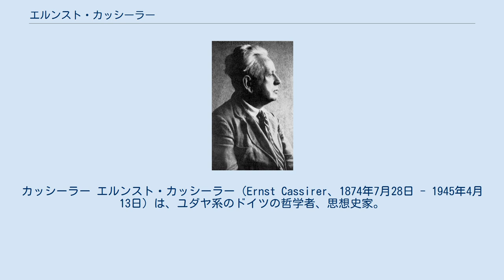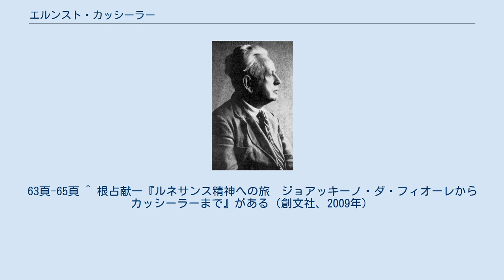エルンスト・カッシーラー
カッシーラー エルンスト・カッシーラー（Ernst Cassirer、1874年7月28日 - 1945年4月13日）は、ユダヤ系のドイツの哲学者、思想史家。
新カント派に属し、“知識の現象学”を基礎にしながら、シンボル＝象徴体系としての「文化」に関する壮大な哲学を展開した。
 息子のハインツ・カッシーラーも新カント派の哲学者となった。
 シュレージエンのブレスラウ（現在のポーランド領ヴロツワフ）でユダヤ系の家庭に生まれる。
ベルリン大学で文学と哲学を学ぶ。
マールブルク大学でコーエンやパウル・ナトルプに学ぶ。
1899年に博士論文（デカルト論）をコーエンのもとに提出する。
 1903年から、ベルリン大学の私講師（Privatdozent)を勤めながら、哲学、科学、理論的思考へと考察を集中させていった。1906年に『認識問題』で教授資格申請。審査にはディルタイとアロイス・リールがあたった。1907年には『認識問題』第二巻におけるカント解釈によりベルリン大学にポストを得る。この時期、『実体概念と関数概念』（1910年）を執筆する。
 1919年に新設されたハンブルク大学の教授に就任した。
当地にあった「ヴァールブルク文化学図書館」に衝撃を受ける（カッシーラーは「この文庫は危険です。わたしはここを避けるか、あるいは何年もここに閉じこもらねばならないでしょう」と述べたと報告されている）。
1923年には当時クロイツリンゲンの診療所で精神治療を受けていたアビ・ヴァールブルク本人を訪ねる。
ヴァールブルク図書館を利用しながら神話論やルネサンス期の研究に取り組み、『神話的思考における概念形式』（1922年）や『言語と神話』（1925年）を発表しつつ、主著『シンボル形式の哲学』（全三巻、1923, 1925, 1929）をまとめあげた。
学生にレオ・シュトラウスがおり、博士論文の指導をする。
他ハンス・ライヘンバッハも生徒の一人だった。
 1929年にハイデガーとのダヴォス討論を行なう。
 ナチス政権樹立（1933年）により、イギリスへ移住、オックスフォード大学講師（ - 1935年）となる。
イギリス時代には、の収集した資料を基礎に設立されたヴァールブルク研究所（ハンブルクから1934年に移設。ウォーバーグ研究所）の初代所長フリッツ・ザクスルらと交流した。
のちスウェーデンのヨーテボリ大学教授(〜1941年）となるが、ナチスの勢力が拡大するにつれてアメリカ合衆国へ移る。
はじめハーヴァード大学に受け入れてもらう予定だったが、30年前のベルリン時代にハーヴァードからの招聘を断っていたため、断られる。
イェール大学(〜1943年)で教えたのちニューヨークのコロンビア大学に移る。
スウェーデンに帰化しており、ドイツ・ユダヤ系スウェーデン市民としてニューヨークに在住、心臓発作により急逝した。
 ニュージャージー州パラマスのシダーパーク墓地に埋葬されている。
 カッシーラーの学業は、新カント派（マールブルク学派）の影響下での哲学史研究に始まる。
1899年に博士論文「数学的自然科学的認識のデカルトの批判」。
続く1902年『ライプニッツ体系の科学的基礎』を執筆。
新カント派の影響下で哲学史に取り組んだ。
 ベルリン時代に執筆された『認識問題』（1906-07）では中世思想から近代思想での認識論の問題を軸に論じ、『実体概念と関数概念』（1910）では近代的な科学の認識論的な転回として、実際に見ることの出来る、実体概念から、関数的な記述によってのみ捉えられる、関数概念への移行を分析した。
これらの哲学史・思想史的な著作により、マールブルク学派とは一線を画していった。
 ハンブルク時代、カッシーラーは中心概念である「シンボル形式」の研究を開始する（「精神科学の構築におけるシンボル形式の概念」1921/22年など）。
主著『シンボル形式の哲学』（第一巻「言語」1923年、第二巻「神話的思考」1925年、第三巻「認識の現象学」1929年）へと結実させた。
カント的な「理性の批判」を「文化の批判」へと転換させる試みである。
直観でも概念でもなく、言語や神話・宗教、科学などの「シンボル形式」の分析によって、原初的な神話的思考から洗練された科学的思考までを発生的に結びつけ...